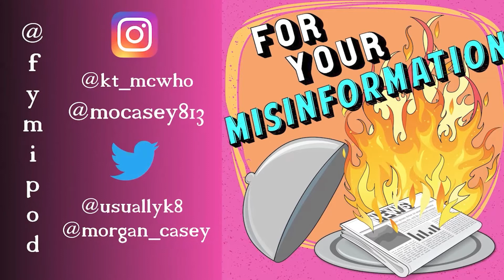FYMI Democracy Vibe Check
This week we’re covering current events and how they fit into the larger scheme of American history and democracy. Topics include DC Statehood, Matt Gaetz, the filibuster, Ulysses S Grant, FDR, LBJ, anti-trans bills, voter ID laws, Amazon’s anti-union push, Ryan Lochte, and the foster kitten. Because why not?

P.s. If you’re reading this you’d make a better Senator than Joe Manchin